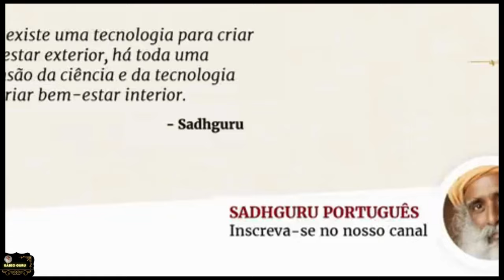𝗦𝗮𝗱𝗵𝗴𝘂𝗿𝘂 𝗣𝗼𝗿𝘁𝘂𝗴𝘂ê𝘀: 𝗤𝘂𝗲𝗺 𝘀𝗼𝘂 𝗲𝘂? 𝗗𝗘𝗦𝗖𝗨𝗕𝗥𝗔 𝗨𝗠𝗔 𝗖𝗢𝗜𝗦𝗔 𝗦𝗢𝗕𝗥𝗘 𝗦𝗜 𝗠𝗘𝗦𝗠𝗢!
Siga:  @sabioguru